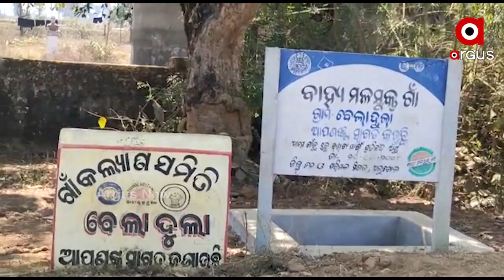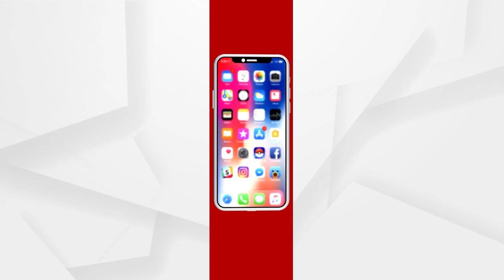ଆଠମଲ୍ଲିକରେ ଅନ୍ଧବିଶ୍ବାସର ଭୟ ଭାଙ୍ଗିଲା ....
କୋଠା ଅଛି କିନ୍ତୁ ଛାତ ପଡ଼େନି । କାରଣ ଛାତ ପକାଇଲେ ପରଲୋକରେ ପହଞ୍ଚିବା ପକ୍କା । ଏଭଳି ବିଶ୍ବାସ 200 ବର୍ଷ ପୁରୁଣା । ଓଡ଼ିଶାର ଏଭଳି ଏକ ଗାଁ, ଯେଉଁଠି କୋଠ ଘରର ଛାତ ଦେଖି ନ ଥିଲେ ଗ୍ରାମବାସୀ । ଭୟ, ଲୋକକଥା, ଅନ୍ଧବିଶ୍ବାସ ଭିତରେ ଚାଲିଆସିଥିଲା ପରଂପରା । 2021ରେ ଭାଙ୍ଗିଛି 200 ବର୍ଷ ପୁରୁଣା.